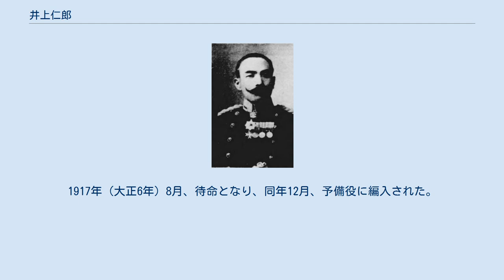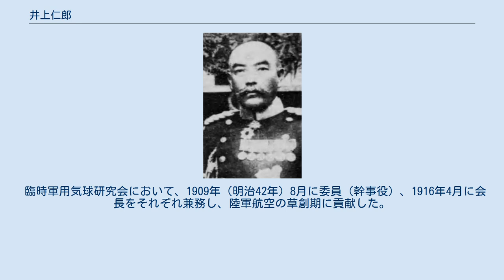井上仁郎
井上仁郎 井上仁郎。
陸軍中将時代 井上 仁郎（いのうえ にろう、1864年6月27日（元治元年5月24日） - 1920年（大正9年）1月11日）は、日本陸軍の軍人。
 伊予国喜多郡新谷（現・愛媛県大洲市）出身。
小学校時代の友人に井上要（のちの実業家、衆議院議員）がいた。
陸軍士官学校（旧7期）に入り、1885年（明治18年）6月、陸軍工兵少尉任官。
同期には宇都宮太郎・島川文八郎両大将や柴勝三郎中将らがいる。
1887年（明治20年）に陸士を卒業。
軍用鉄道研究のためドイツに派遣された。
 日清戦争時には寺内正毅少将の副官を務めた。
1904年（明治37年）3月、鉄道大隊長に就任し、日露戦争では大本営臨時軍用鉄道監督部長となった。
1905年（明治38年）3月、工兵大佐に昇進。
1906年（明治39年）7月、陸軍省軍務局工兵課長に異動。
1910年（明治43年）11月、陸軍少将に進み交通兵旅団長となる。
1914年（大正3年）航空学校視察のため渡欧。
1915年（大正4年）1月、交通兵旅団が交通兵団に改編され、引き続き兵団長を務めた。
同年2月、陸軍中将に進級。
1916年（大正5年）4月、臨時軍用気球研究会長を兼務した。
 1916年8月、下関要塞司令官に就任。
1917年（大正6年）8月、待命となり、同年12月、予備役に編入された。
 臨時軍用気球研究会において、1909年（明治42年）8月に委員（幹事役）、1916年4月に会長をそれぞれ兼務し、陸軍航空の草創期に貢献した。